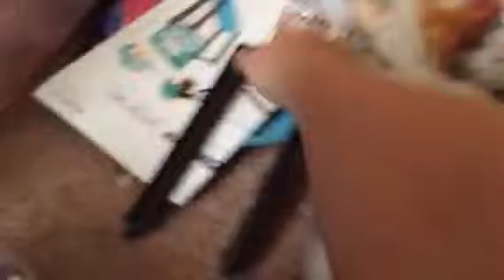What I Got For My Birthday. By Autumn